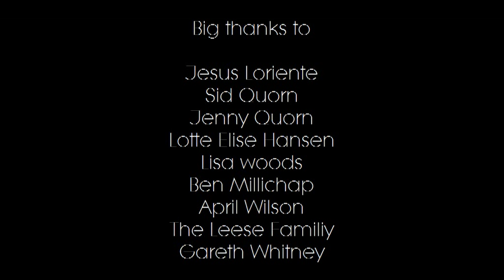ROBERT LEESE HORSEMANSHIP